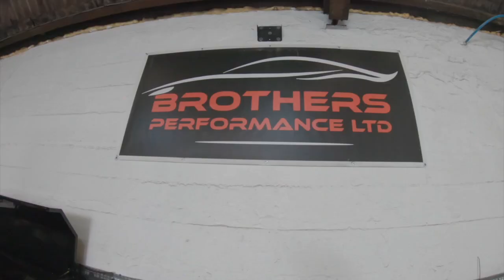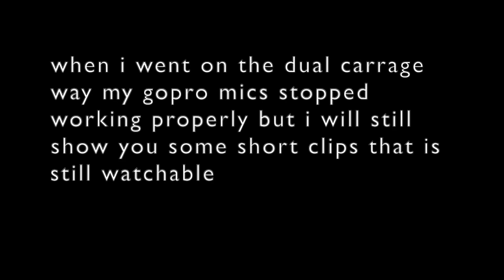MODIFYING MY MERCEDES E63S AT BROTHERS PERFORMANCE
In todays video I will be finally taking my car to get some modifications done by PERFORMANCE BROTHERS.
I was really excited to get work done on my Mercedes e63s as you will see in the video I was really happy.
I wanted to say as well that my GoPro started to play up when I was recording my mercedes on the dual carriage way after I got work done on my car but I've still managed create a cinematic view for you all to watch.

I want to say thank you to BROTHERS PERFORMANCE for taking care of my E63S and for all the knowledge and advice i got that day and i want to thank everyone that watches my videos and supports my channel your the best